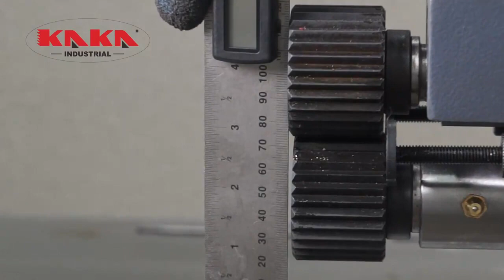Kaka Industrial RM-08 bead roller,7 In Throat 22 Gauge Sheet Metal Rotary Forming Machine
RM-08 rotary former bead roller is a manually operated 7-Inch sheet metal forming machine. It is also an ideal choice for HVAC applications. It cannot only fulfill your forming operation but also provide benefits such as easy operation, high precision forming, and work timing reduction. Furthermore, this rotary machine has 6 dies, including turning, wiring, crimping, burring, and ogee beads.

Model : RM-08
Capacity : 22Ga
Throat Depth : 7"
Shaft size  : 20mm

for more information.